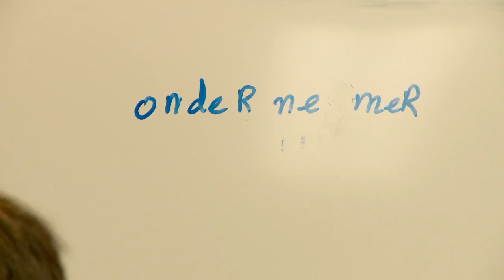Hans van Waveren werkt op de metaal van de EMCO en deed de AKA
Hans van Waveren volgde de opleiding AKA naast zijn werk op de metaal afdeling bij de EMCO-groep in Emmen.